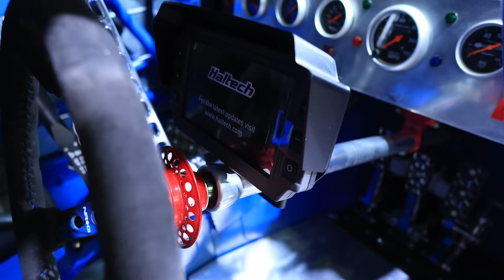Mad Mike's Girl That Got Away, But Came Back? New 2024 D1GP Mazda RX-3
Thanks to @madmike.123 for showing me your car!